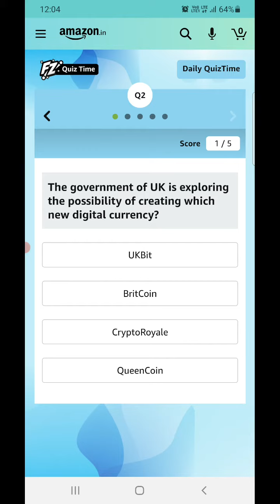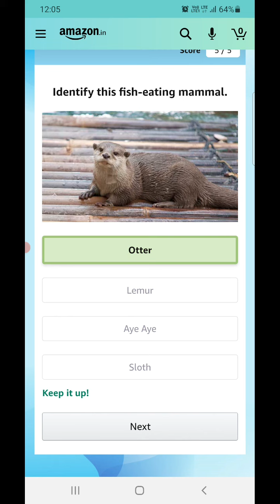Amazon Daily Quiz Today Answers | 07 June 2021